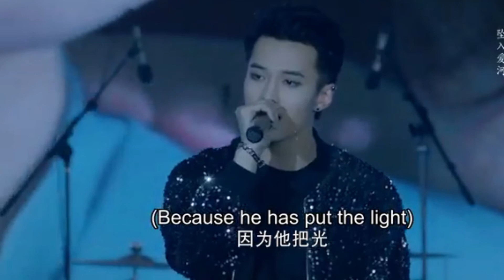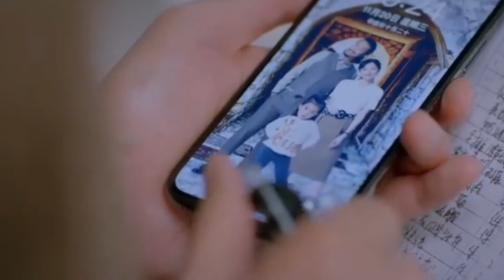எனக்காக பிறந்த பையன் EPISODE 28 AND 29 IN தமிழ் | MY FATED BOY IN TAMIL (FINAL)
Hi guys! Nama my fated boy gra new series dhan ini paaka porom.